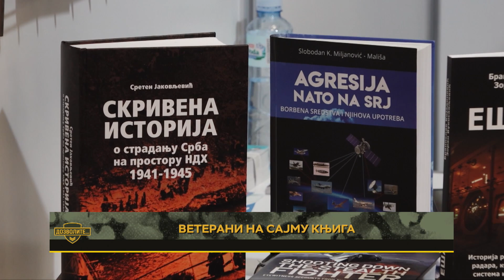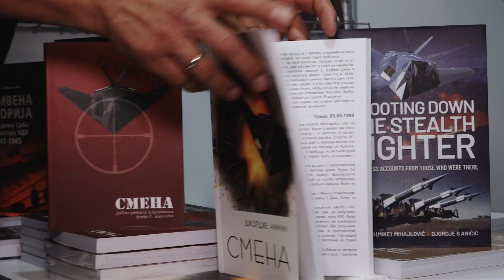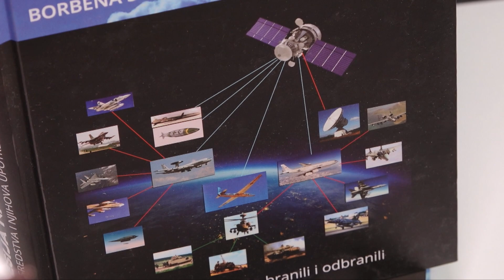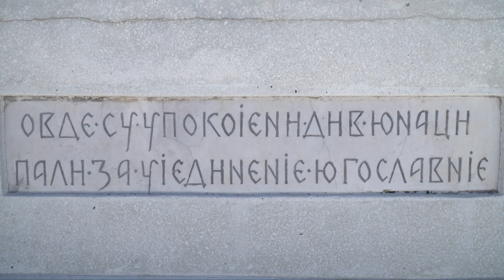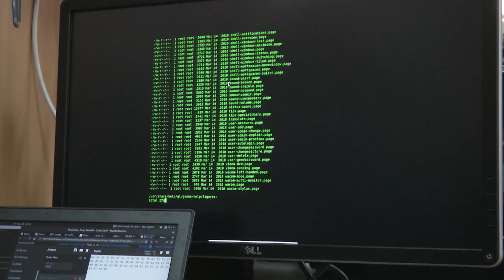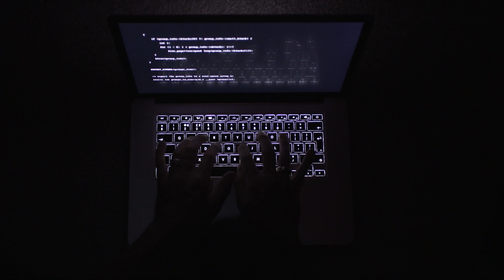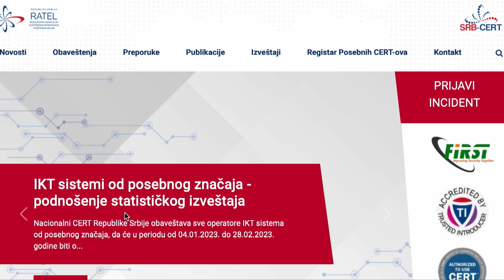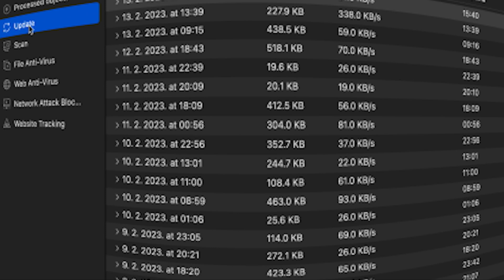Emisija Dozvolite: Vojska na Sajmu knjiga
Ministarstvo odbrane i Vojska Srbije imali su više premijernih izdanja na 66. Sajmu knjiga u Beogradu.

Copyright: RTS